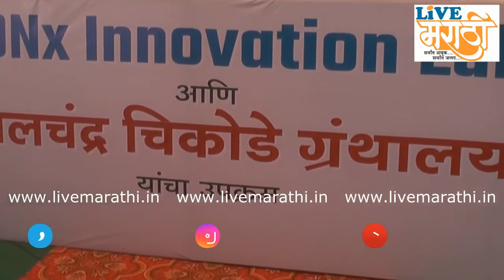'एसडीएनएक्स' लॅबमुळे कोल्हापुरात उघडले अवकाश संशोधनाचे नवे दालन